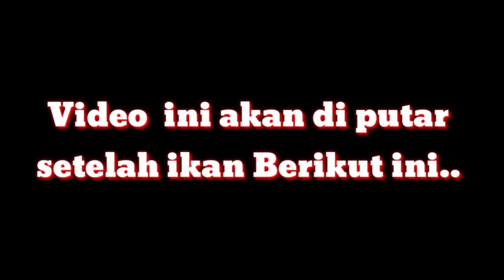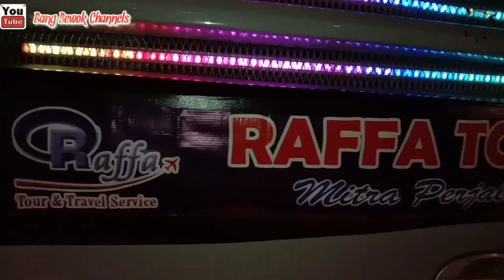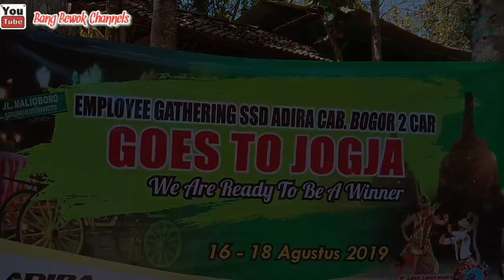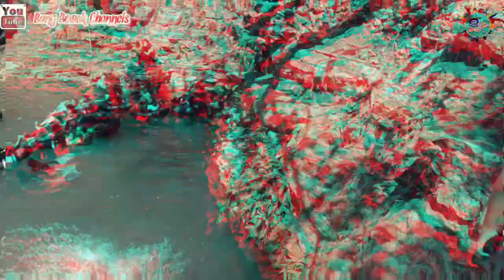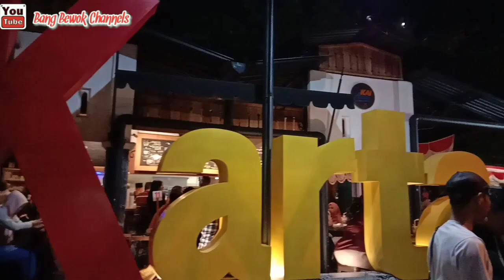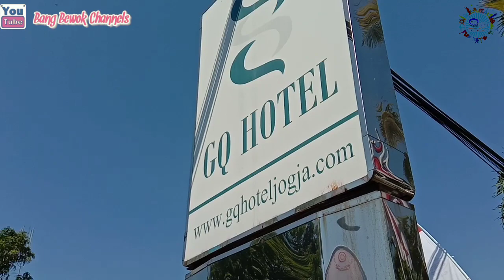Explore Indonesia - Jogja | Adira Finance Bogor | Raffa Tour and Travel Jakarta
Kami dari Raffa tour and travel Jakarta mengucapkan terima kasih kepada keluarga besar Adira finance Bogor yg telah mempercayakan perjalanan wisatanya bersama kami.. kami memohon maaf bila mana selama 3 hari di jogjakarta ada pelayanan ataupun kata2 kami yang kurang berkenan di hati bapak ibu sekalian, semoga kerja sama ini terus terjalin di tahun tahun selanjutnya, sekali lagi kami ucapkan terimakasih, video dokumentasi ini kami persembahkan sebagai tanda terimakasih kami kepada bapak ibu sekalian, jangan lupa untuk klik tombol subscribe nya, tolong jg di share link video ini supaya banyak orang yang tau dan ikut merasakan atmosfer kebahagiaan dan keseruan perjalanan wisata bapak ibu sekalian, please banget untuk kasih like and comment di commentar video ini yaa.. sekali lagi Raffa tour dan subur jaya bus mengucapkan terima kasih, dan sampai bertemu kembali di trip selanjutnya.

Salam.

follow Our Ig: @imam_munthasir and @raffatourjkt